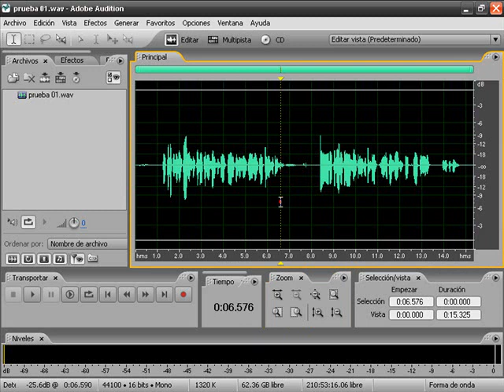Adobe Audition Panel Seleccion y Vista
¿Te gustaría ganar dinero sin vender?... ¿Sin hacer demostraciones, sin convencer a los clientes de usar productos? ...y lo Mejor de todo ¡Comienzas Sin Invertir Dinero! ¿Te interesa saber más? Puedes ver toda la información en mi página de Facebook o en mi sitio web.